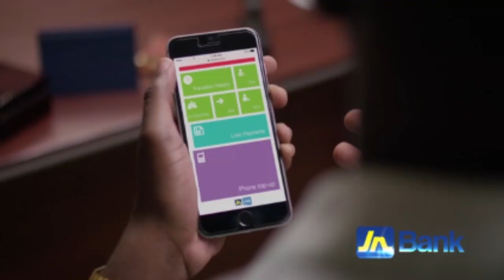London 2017 | Ristananna Tracey, bronze medal winner 400H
Ristananna Tracey (JAM) wins bronze in the women’s 400mH in 53.74, a personal best London2017 coverage by Puma, @wihcon – building homes in Jamaica for over 50 years and @jamaicanational Bank – The Bank You Own